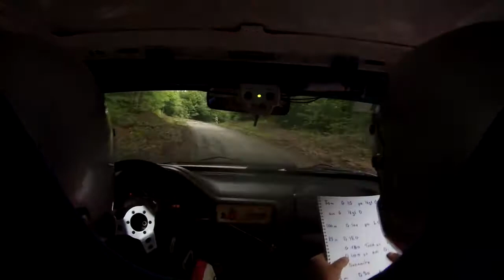Rallye Mouzon Frezelle 2018, Jimmy Menard - Florian Leblanc, Peugeot 106 N2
Pour plus de caméras embarquées rendez vous sur ma page facebook ou sur mon site

Rallye Mouzon Frezelle 2018, Jimmy Menard - Florian Leblanc, Peugeot 106 N2, ES1